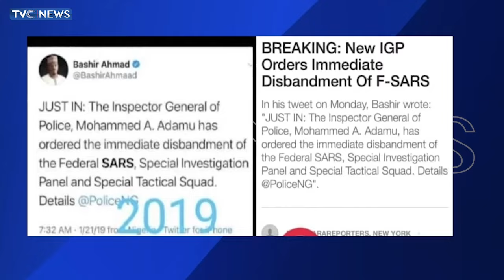End SARS Memorial: Police Repositioning, Other Lessons Learnt